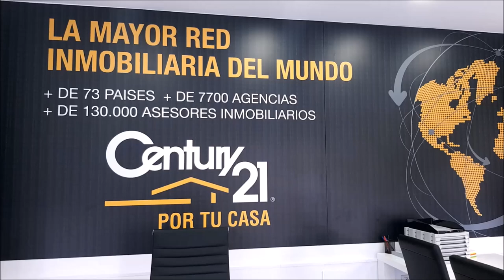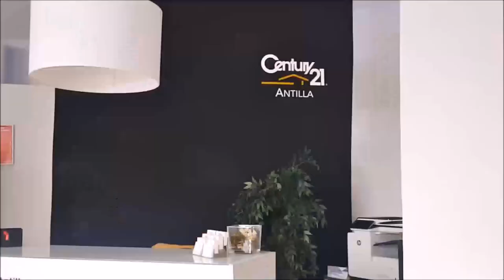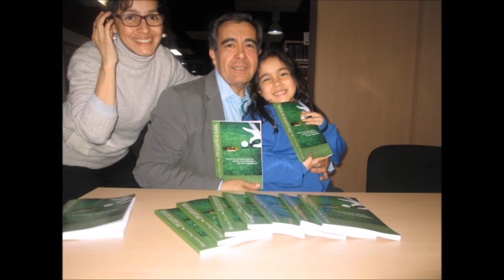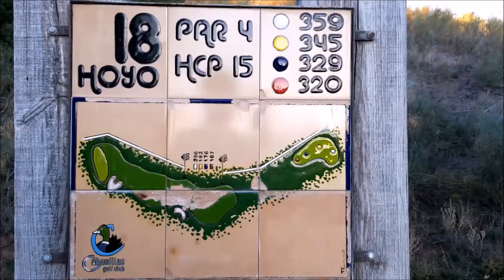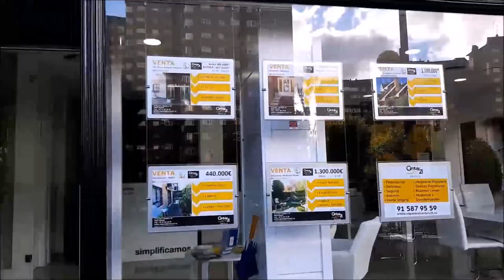SPORTS & GOLF 98 Eladio Freijo, Octavio Rodriguez,Chicho Morales y Mariano Puerta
SPORTS & GOLF 98 Desde La Carrera  Eladio Freijo Concejal de Deportes Ayuntamiento Guadalajara, Ciudad Europea del Deporte 2018, Octavio Rodriguez Mastro de Golf en El Cortijo, Las Palmas de Gran Canaria, Chicho Morales fundador de PAR4  Canarias y junto a Mariano Puerta Director de COaching Golf Radio y TV . Un programa de  @CoachPuerta